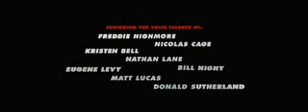Astro Boy Teaser Trailer - Nicolas Cage - 9/23/2009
Set in futuristic Metro City, Astro Boy (voiced by Highmore) is about a young robot with incredible powers created by a brilliant scientist (voiced by Cage) in the image of the son he has lost. Unable to fulfill the grieving man's expectations, our hero embarks on a journey in search of acceptance, experiencing betrayal and a netherworld of robot gladiators, before he returns to save Metro City and reconcile with the father who had rejected him.